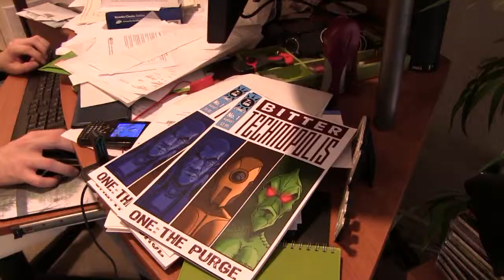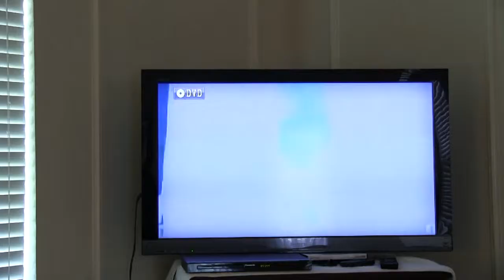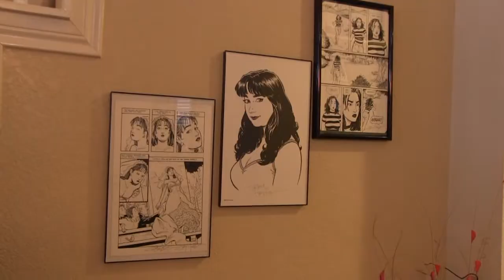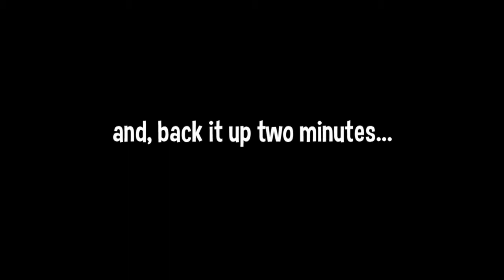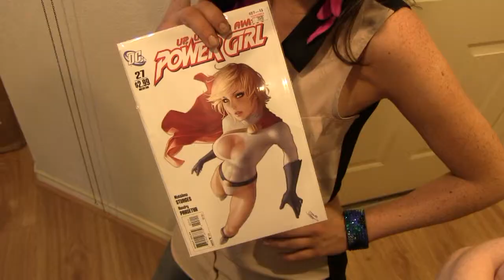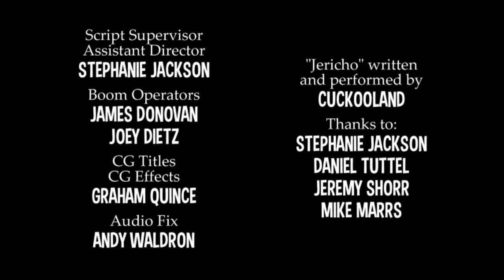Stella B. and the Busted League - Episode 3 "Back and There Again"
It's time for the gang's annual celebration of RETURN OF THE KING's sweep of the 2004 Oscars, but there's way too much going on in the room for anyone to pay much attention to the TV, including Paul's mysteriously hot date. Secrets are revealed, jars are opened, and somebody (we're not saying who) makes their move. Featuring  Jocelyn Everett, Ben Bryant, Laura Jennings, Daniel Tuttel, Alexis Nabors, Jennifer Richman, Nick Caldwell, Joey Dietz, Kelsey Kruse, Lauren Hearn, Stephanie Michelle Jackson, Sheila Rose, Lacey Valle and Chris Taylor.

Produced by JE Smith and Stephanie Jackson.
Written, Edited, and Directed by JE Smith

STELLA B. AND THE BUSTED LEAGUE is a light-hearted web series about comic book nerds.